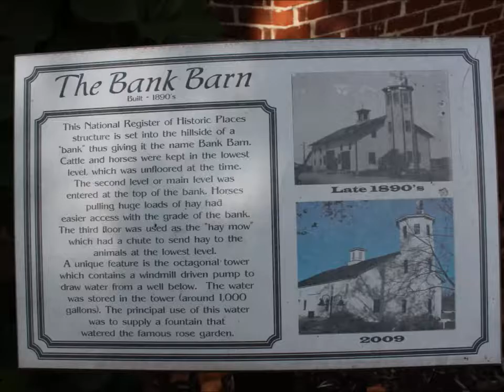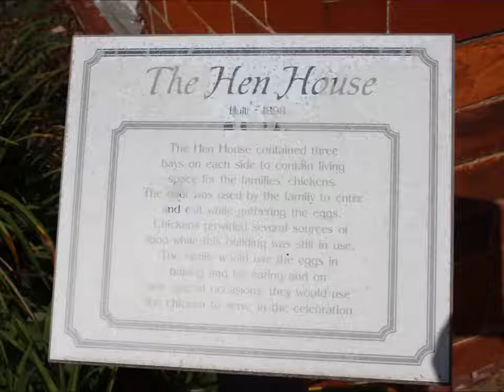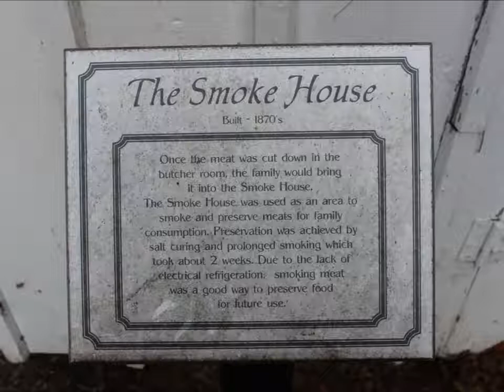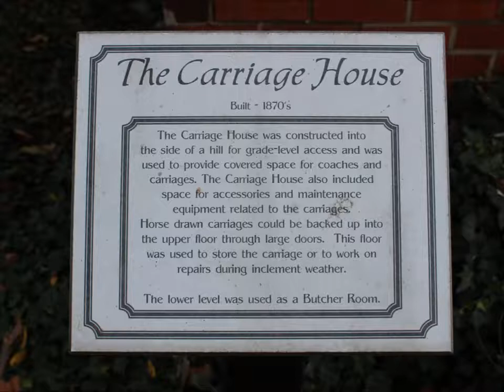Historical Heritage Park - Everal Barn & Homestead - Westerville Ohio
Explorers Are Us - Plenty to do and see here.  It's like stepping back in time with all the extra buildings on the property.  And when you are done, take a few minutes to sit by the lake. Explore the grounds to find the outhouse, hen house, carriage house, smoke house, and milk house.  Bring a picnic lunch.

Filmed on Location: Heritage Park - Westerville Ohio.